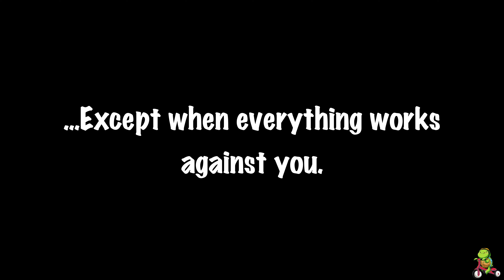Picked the WORST day to CYCLE in STOCKHOLM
Hey Guys!
We love cycling, that you guys already know, but sometimes, we pick the worst days... like this one, when everything is just working against us.
Even though, we had a great day in STOCKHOLM, check out our cycling on the first real spring day in SWEDEN!

GEARS:
GoPro 11
Iphone 13 Max